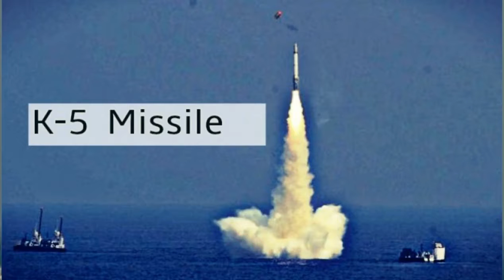India Develops Most Deadly Weapon System Ever K5 Ballistic Missile Iचीन के खिलाफ भारत का अमोघ हथियार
The K-5 is a submarine-launched ballistic missile.The missile consists of three separate stages and uses solid rocket propellant.It is planned to have a range of around 5,000 km.The missile will be able to carry a payload weighing two tonnes.It is being developed to match the range of the Agni-V missile.It will be equipped on the Arihant-class submarines code named S4.
The K-5 will be equipped with countermeasures to avoid radar detection.
The K missiles is a family of submarine-launched ballistic missiles (SLBM) developed by India to boost its second strike capabilities and thus augment its nuclear deterrence.
The new K-5 submarine-launched ballistic missile is expected to have a strike range of between 5,000 to 6,000 kilometers which will match the Agni V, India’s current land-based intercontinental ballistic missile also developed by the Defence Research and Development Organization (DRDO) of India. The K-5 will reportedly be capable of carrying four MIRV (Multiple Independently targetable Reentry Vehicle ) warheads of 500kgs each.
The K-5 missile will arm the future variants of Arihant class submarines of the Indian Navy. By successfully adding the K-5 missiles to its arsenal, India will show that it is armed with the ultimate nuclear triad, the capability of striking an enemy by air, land, or sea.